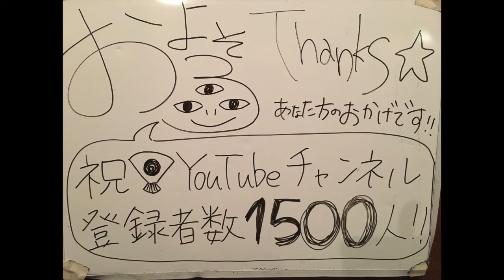およそ3「be living Acoustic ver.」MV【チャンネル登録1,500人記念】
次は2,000人!?

▼1st Full Album『r』収録
全12曲入り 1,500yen(tax out) SGOF-0001

▼1st おまけCD『おまけ』
01.ガーデンコート (Acoustic ver.) / 02.be living (Acoustic ver.) / 03.UCHU NO HAJIMARI (Acoustic ver.) / 04.@YOU (Piano ver.) / 05.Extra Hard Mode (niconico Remix Contest ver.)
500yen(tax out)

Lyrics:あーこ Music:葵